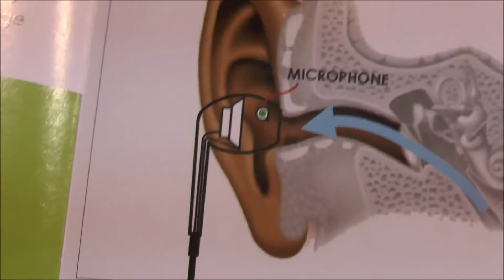TechnoViel goes IFA - ein Bluetooth Headset für die Disko